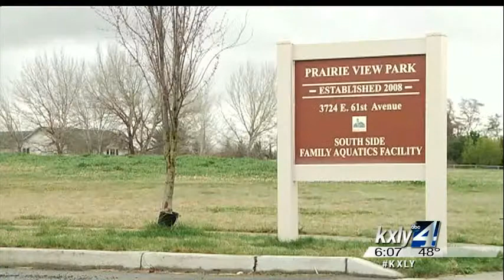Spokane County voters may be asked to approve $45M park levy in 2015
Spokane County voters may be asked next spring to approve a $45 million dollar park levy that would pay for a new sports complex in downtown along with improvements at county parks. KXLY4's Kylee Cruz reports.